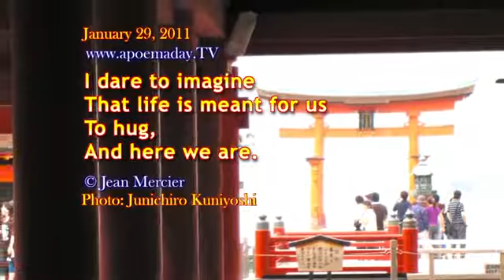To Imagine - January 29, 2011